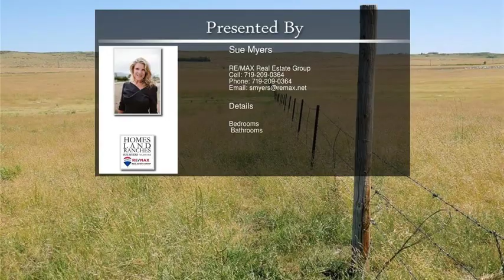Lot 8 S Franceville Coal Mine Road Colorado Springs CO 80929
It's all about country living but still being close to the conveniences of the city. Beautiful property just minutes from Colorado Springs. Level meadow with expansive views of Pikes Peak and the Front Range. This is one of eight 35-acre parcels being offered. Water rights include two (2) annual acre feet of not-nontributary groundwater in the Laramie-Fox Hills aquifer underlying the Overlying Land as adjudicated in Case No. 87CW08, Water Division No. 2.